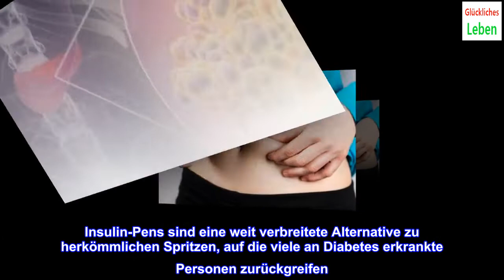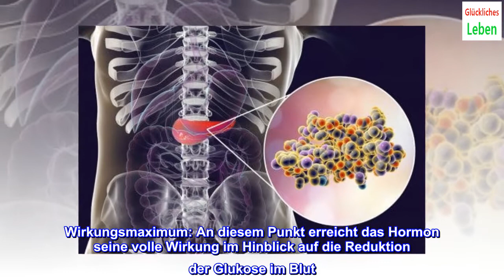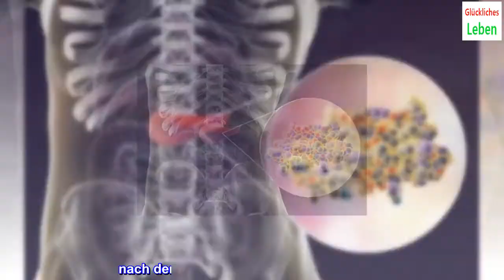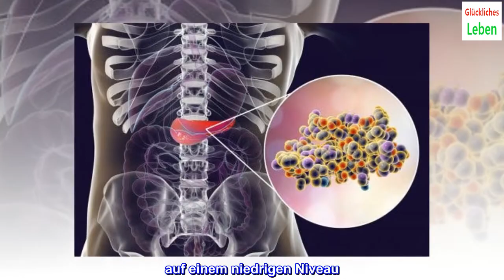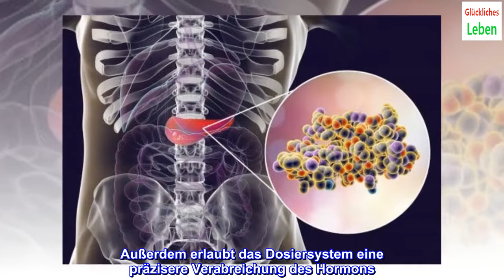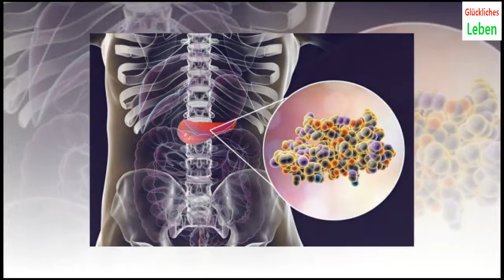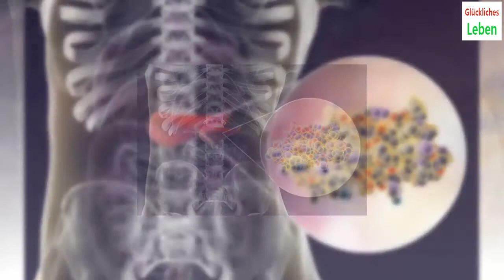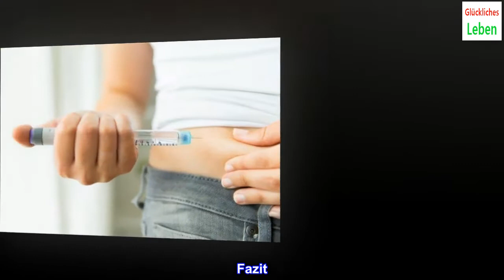Insulin-Pens: Hilfsmittel bei Diabetes